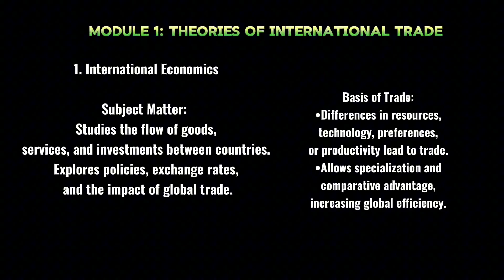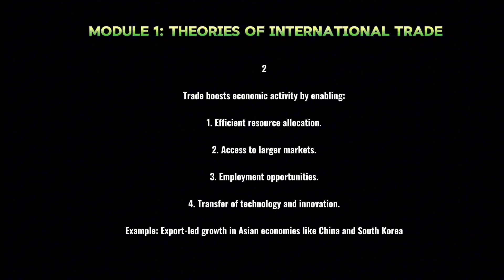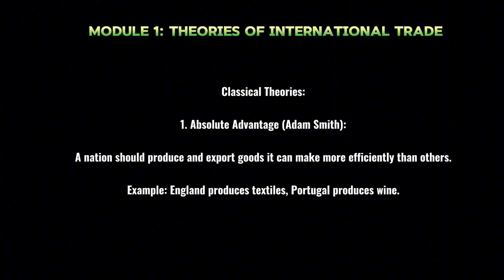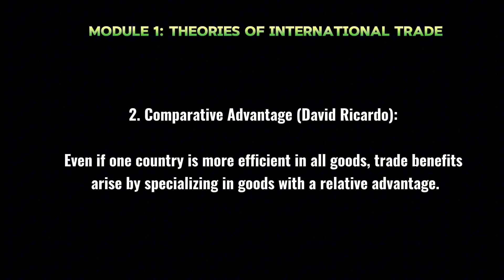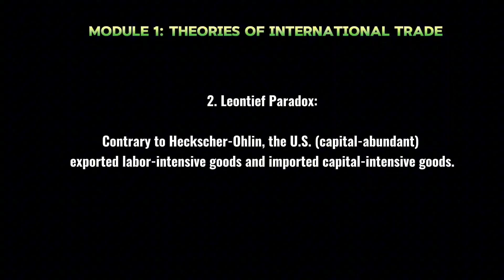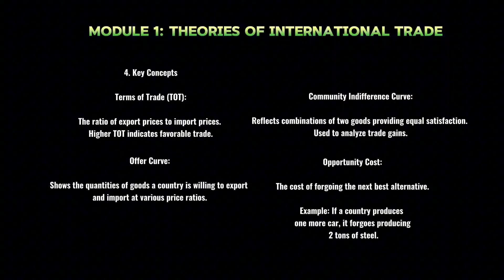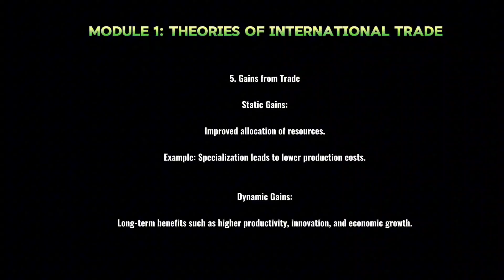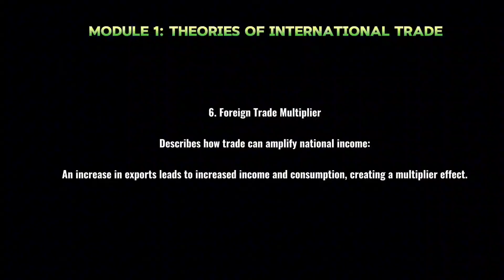BA Economics, Semester five , International economics|Module 1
Some basic notes of semester five kerala University BA Economics, international economics module 1 Notes .
Course code  EC 1545
Core cource X

International economics class
Kerala University semester 5 international economics notes
Simple notes international economics kerala University S5
S5 BA Economics notes